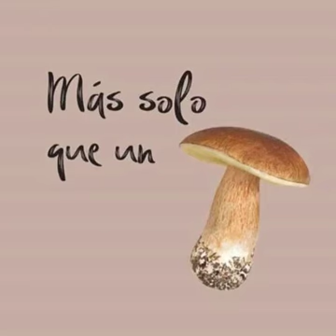Los mexicanos tenemos un léxico con la comida